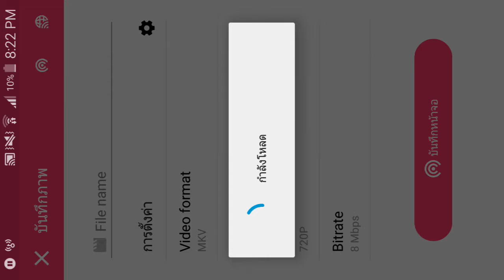สอนสร้าง Wither boss กวนๆๆๆๆๆ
กวนๆๆๆๆ อะไรอ่ะ กวนเผือกมั้ง